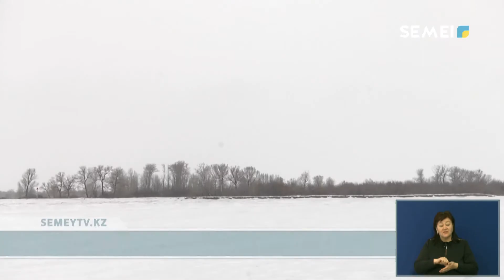МҰЗ ЖАРУ ЖҰМЫСТАРЫ